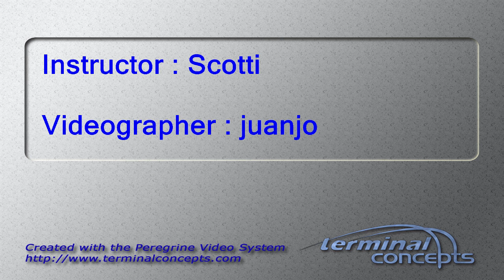Zeyda Aviles's Tandem skydive!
Zeyda Aviles's tandem skydive on Sunday, April 28, 2019 with Scotti at Skydive Indianapolis.  Located in Frankfort, IN, Skydive Indianapolis is THE place for tandem, AFF and experienced skydivers.  Come out and Skydive Indiana, Skydive Kentucky, and Skydive Ohio!

--- Intro ---

--- Pre Jump ---

--- Freefall Music ---